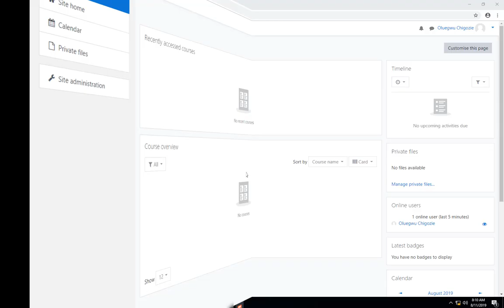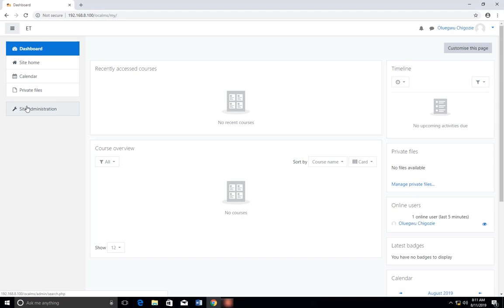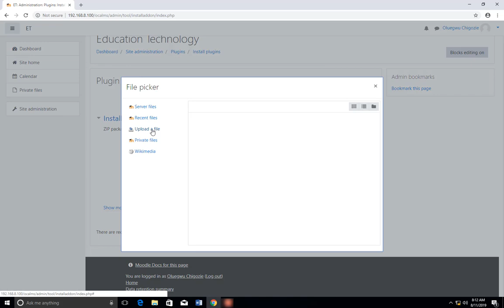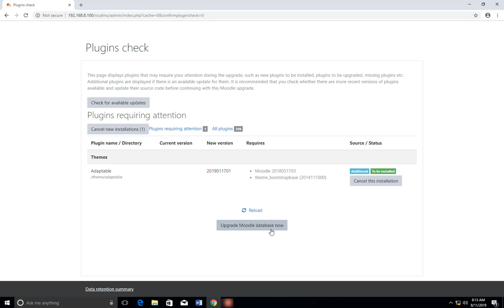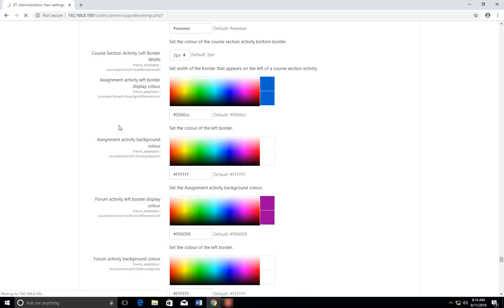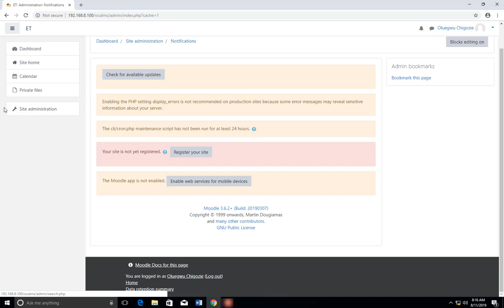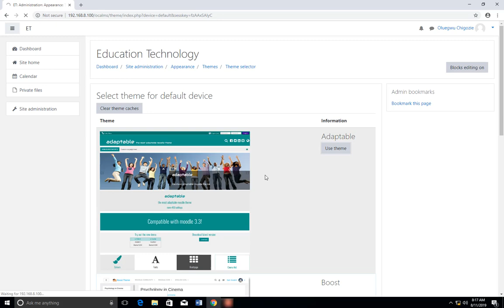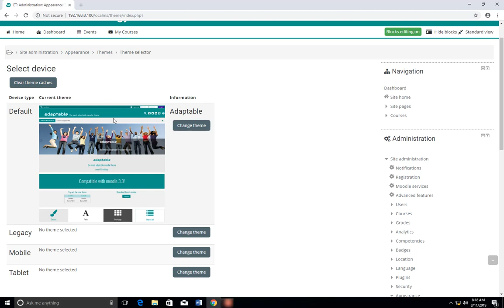How to install Moodle theme adaptable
In this short demo, I showed how to install Moodle theme -Adaptable step by step.
Link to get the theme;